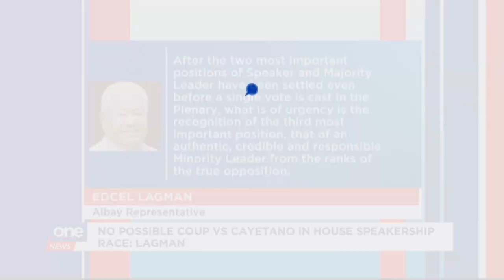Possible coup vs. Cayetano in Speakership row: Lagman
Albay Rep. Edcel Lagman says the possibility of another House coup is impossible as Taguig-Pateros Rep. Alan Peter Cayetano will "surely" get the nod of the supermajority.